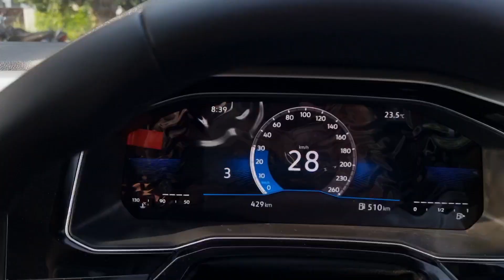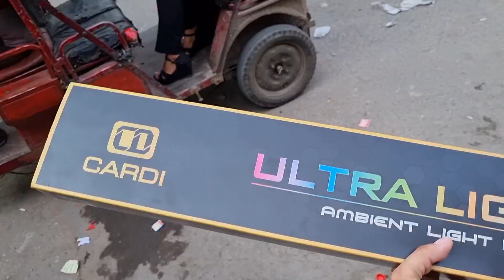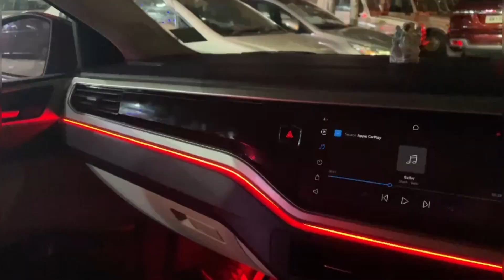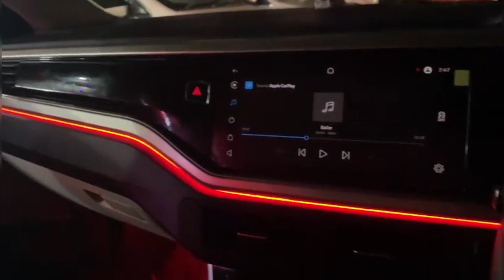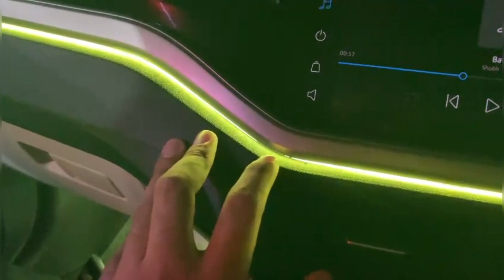Installed Ambient lighting on my Volkswagen Virtus | Karol Bagh | New Delhi